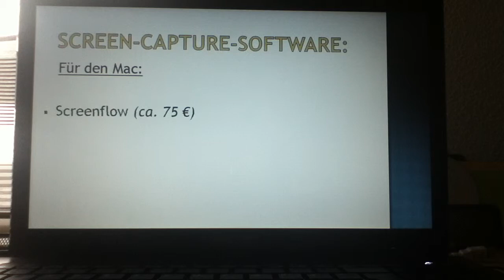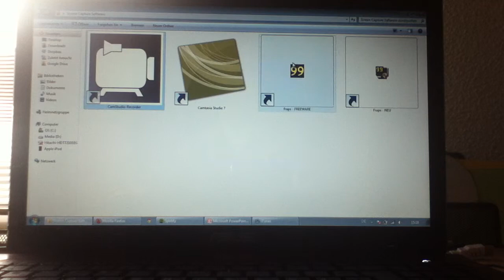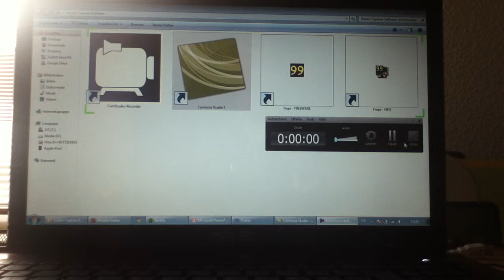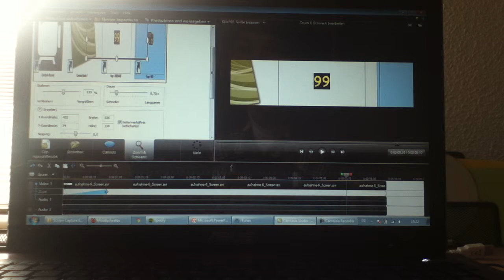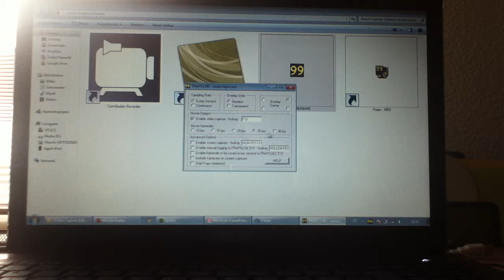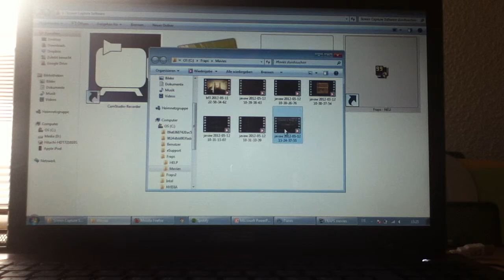Bildschirm aufnehmen - mit diesen Programmen funktioniert's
Wer seinen Bildschirm aufnehmen möchte, der kann zwischen diversen Screen-Capture Programmen wählen. Die gängigen Programme sind: Screenflow, Camtasia, CamStudio, und Fraps.